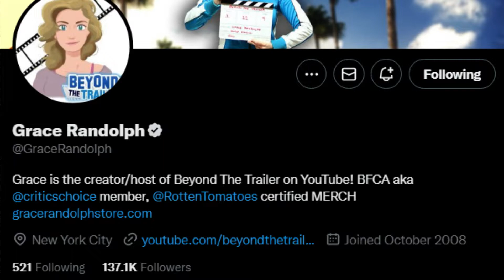VAZOU RYAN GOSLING COMO VILÃO DOS THUNDERBOLTS E SERÁ UM SUPERMAN DO MAL?!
De acordo com Grace Randolph e Daniel Ritchman, a Marvel Studios começou a busca pelo ator que interpretará o grande vilão de Thunderbolts, descrito simplesmente como “Superman maligno”.

Ryan Gosling  e Alexander Skarsgård supostamente aparecem no topo da lista de cotados. Considerando que existem especulações envolvendo a introdução do Esquadrão Supremo, a principal teoria nesse momento aponta para Hyperion.

Nos quadrinhos, Hyperion foi criado por Jonathan Hickman e Jerome Opeña como paródia ao superman da DC Comics. Apesar de ter sido apresentado originalmente como super-herói, assumiu um papel antagônico nos últimos anos.
VÍDEOS RELACIONADOS

THUMBMAKER: @diogo.ms16